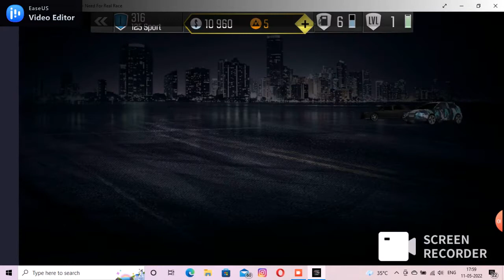TOP SPEED : DRAG & FAST RACING NEED FOR REAL RACE GAMEPLAY VIDEO ( MC GAMER )